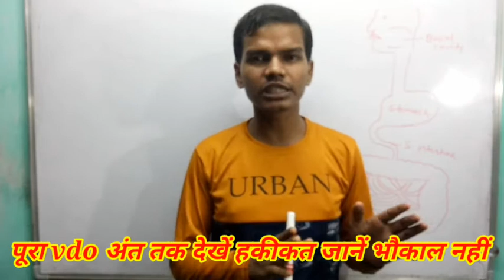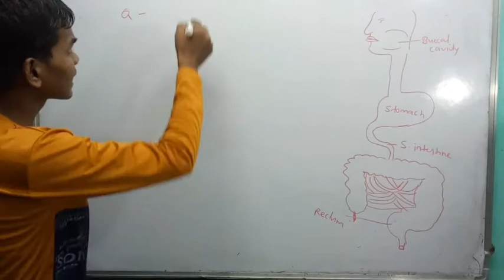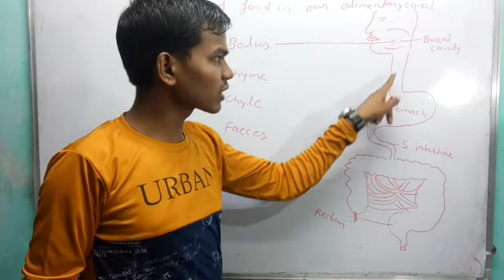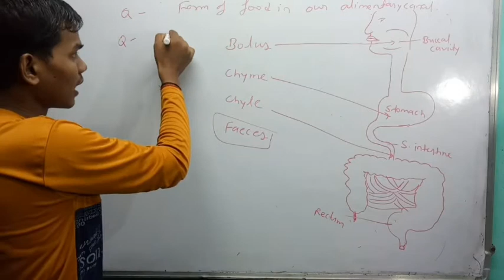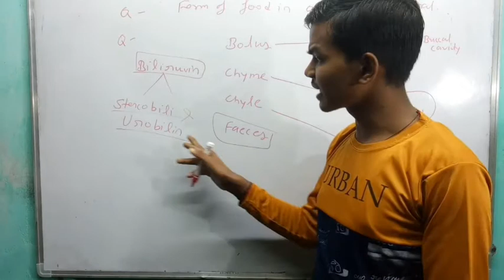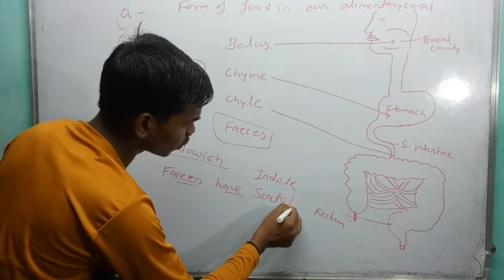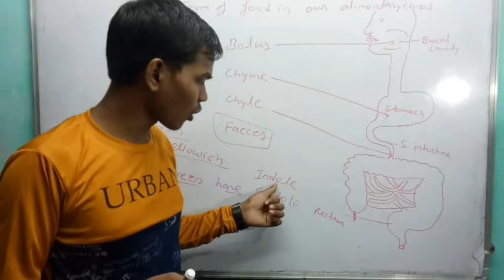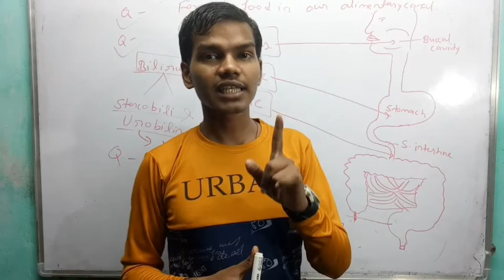मानव मल से बदबू क्यों और मल का रंग पीला क्यों Suraj Study channel